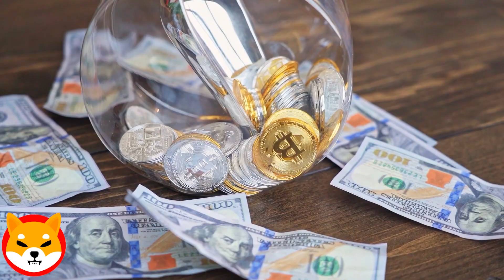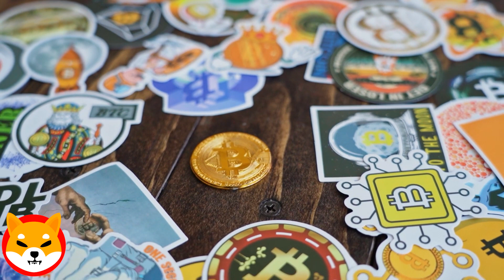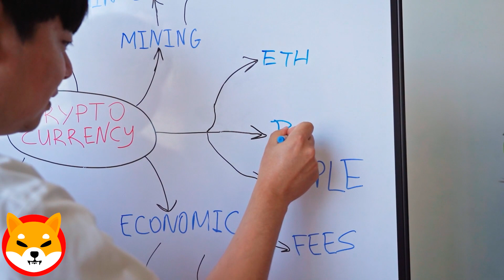WHY THE SHIBA INU ECOSYSTEM WILL BECOME A MILLIONAIRE ! Shiba inu Coin News Today ! Price Prediction